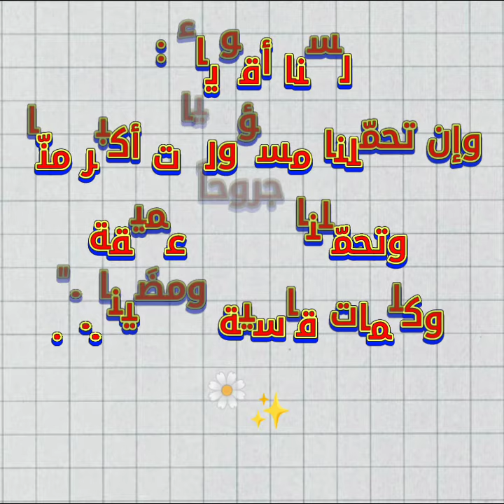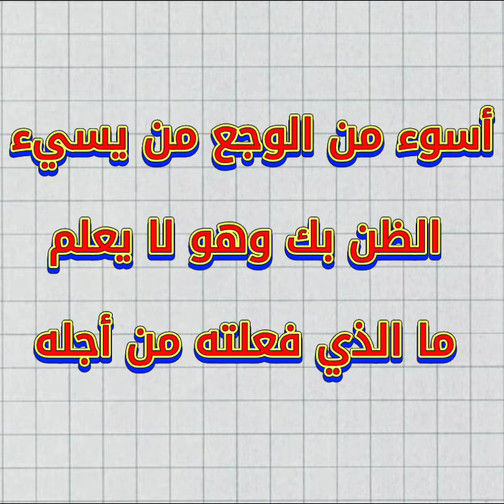عبارات راقية أعجبتني